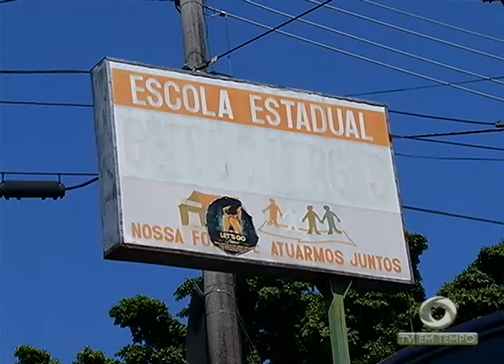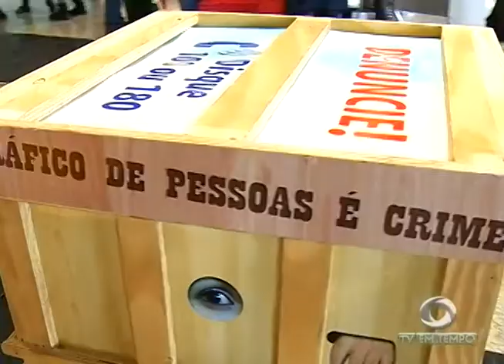Caos no Trânsito! Adutora rompe e trecho da Avenida Constantino Nery é Interditado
01º BLOCO JORNAL 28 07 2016 - Caos no Trânsito! Adutora rompe e trecho da Avenida Constantino Nery é Interditado